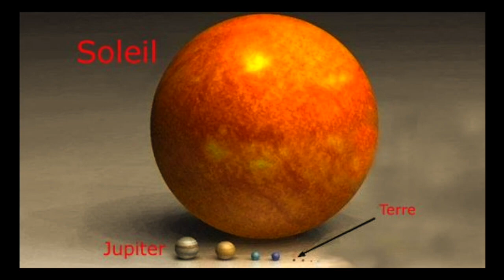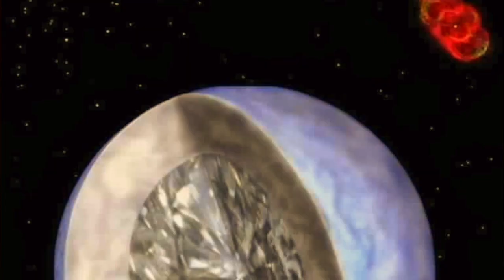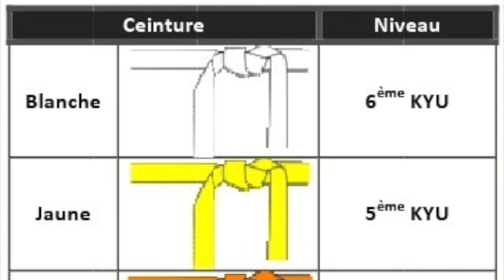ASMR FRANÇAIS - Vos Passions [ Épisode 3 ]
Voici le 3ème épisode ASMR au sujet de vos passions !
Aujourd'hui seront à l'honneur:

La course d'orientation
L'astronomie
Le Kayak
Le Chant
Le Karaté

Pensez vous que je devrais synthétiser davantage chaque passions ou pas??

Merci à tous et bonne relaxation =)